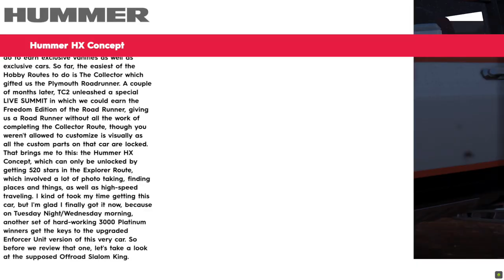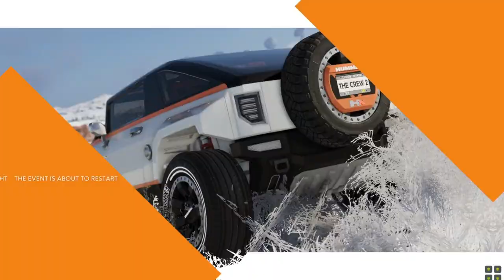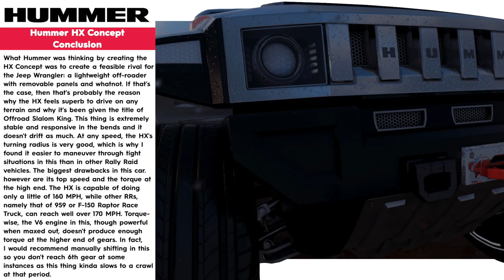The Crew 2: Hummer HX Concept | FULLY UPGRADED | PRO SETTINGS | THE EXPLORER HOBBIES REWARD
7 Months and 30 days later, I've finally gotten my hands on the HX Concept, one day before its Enforcer Unit Variant arrives as a Platinum Prize for the new The Hunt LIVE SUMMIT. Let's see why many expert drivers are calling this truck the Offroad Slalom King.

Top Speed: Average
Acceleration: Average
Nitrous: Above Average
Cornering Speed: Above Average

Handling: One of the grippiest Rally Raid vehicles I've ever driven. That being said, it's also one of the lightest, on par with the Ariel Nomad and the Porsche 959 Rally Raid. The main difference here is that it's very docile, doesn't drift too much like most RR cars do, and it's turning radius at any speed is very good.

Performance: the 3.6-liter V6 in this is good up to speed, but at the high end it doesn't produce enough torque to stay at high speeds for too long, especially in 6th gear. If you want to keep speed, it's best that you manual shift in this and stay in gear 5 so that you don't drop speed when in gear 6.

Conclusion: Despite the power situation, the HX Concept is one of the best Rally Raid vehicles out there. I still have more trucks to test at Arch Park Trail, but from the way things are, I don't see this truck descending too far down my leaderboard as of yet. We'll see if that's still the case once its Enforcer variant comes.

Time Records: Arch Park Trail

Timeline:
0:00 - Hummer HX Concept Intro
0:54 - Unlocking The HX Concept via Hobbies
1:38 - Home Walk Around, Customization & Performance
4:17 - Initial Test Drive & Pro Settings
7:13 - Bayou | HX Concept Enforcer Unit LIVE SUMMIT Preview
9:55 - High Speed Drifter
12:10 - Salt Lake City
14:49 - Great Sand Dunes
17:41 - Arch Park Trail | Leaderboard Test
20:59 - Conclusion

GPU: GeForce GTX 1080
CPU: Intel(R) Core(TM) i5-4690K CPU @ 3.50GHz
Memory: 16 GB RAM (15.87 GB RAM usable)
Current resolution: 1920 x 1080, 60Hz
Operating system: Microsoft Windows 10 Pro